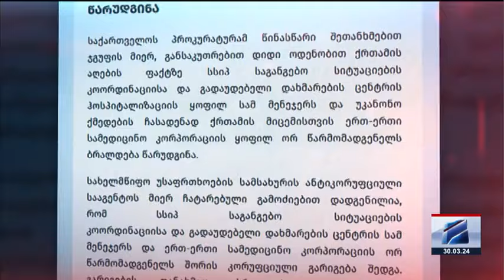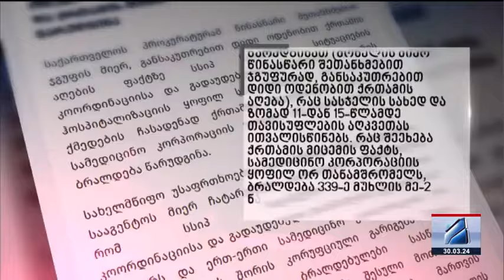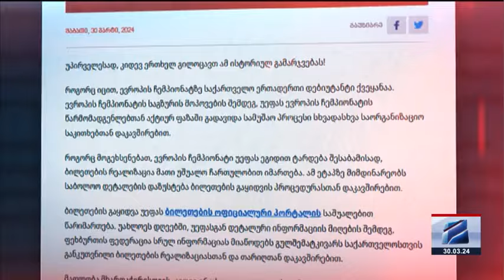კურიერი 15 საათზე-2024.03.30